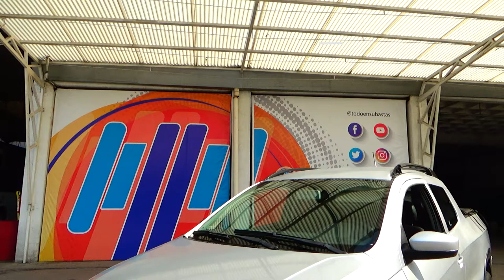Volkswagen / Saveiro / 2017 -